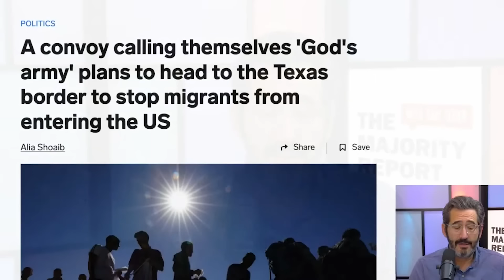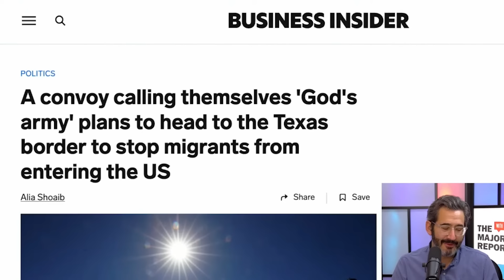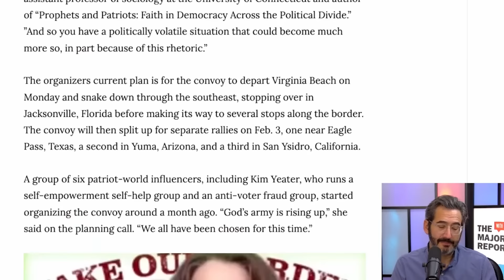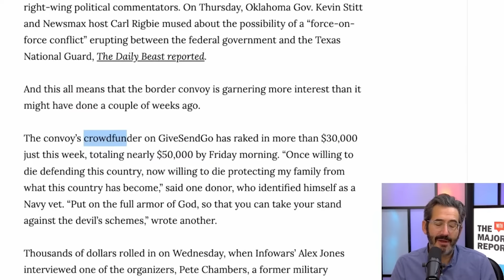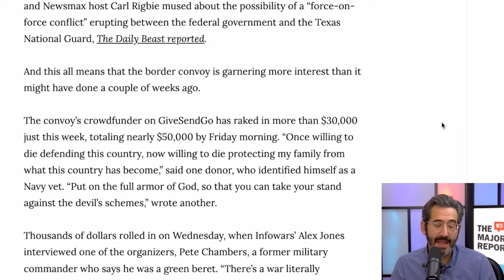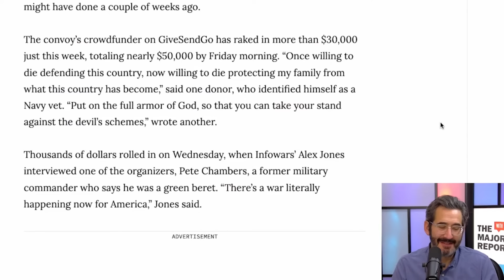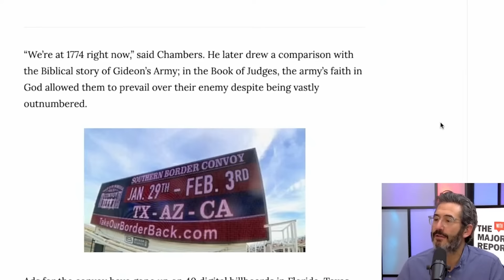Republican Morons Going All-In On Bogus Texas Secession Schtick